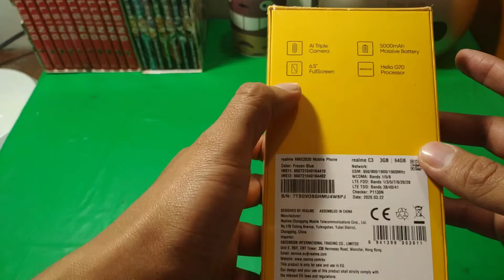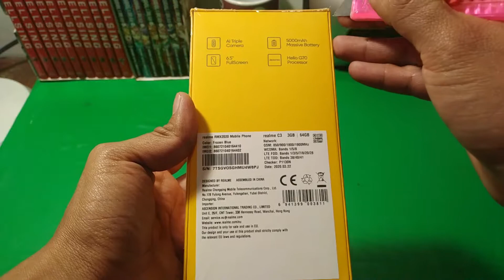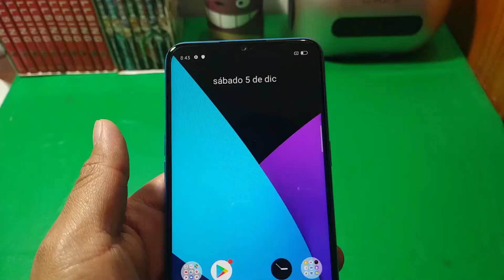📱Realme C3 | UNBOXING Realme | Primeras IMPRESIONES📦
Les traigo el primer unboxing del canal y esta ves es del terminal Realme C3  , asi que acompañenme en este primer UNBOXING Realme y veamos las Primeras IMPRESIONES.

El uso justo, uso legítimo o uso razonable (fair use, en inglés) es un criterio jurisprudencial desarrollado en el sistema del derecho anglosajón el cual permite un uso limitado de material protegido por copyright sin necesitar permiso del dueño de dichos derechos, en ese orden de ideas Gamma Digital no infringe ninguna norma ni derecho de autor en sus vídeos.